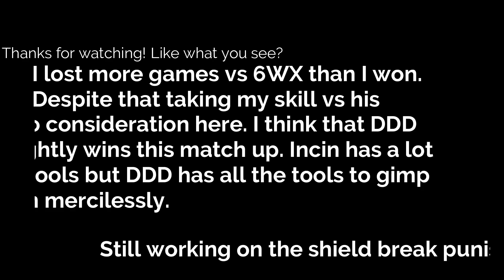I Found 6WX PART 2: The hype( King Dedede vs Incineroar)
Here is part 2 and the last of the matches vs 6WX. I should have saved more where he won. Once again his Incineroar was a ton of fun to fight. I hope I run into more pro players soon! Shield break punish tech video coming soon!

The man of many talents, creator of thumbnails, intro, text tool tip box animations, outro music Pursuk_Edits
check out his twitter here
Customized animated tip box, Intro, and thumbnail made by Pursuk_Edits!

Intro music is "King Dedede Theme - Drum & Bass" remix by Acid-Notation